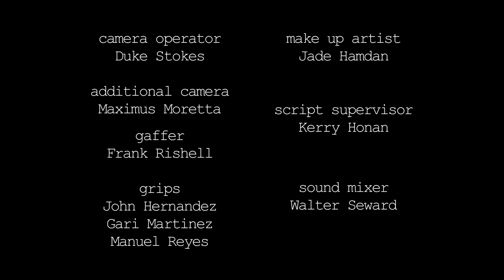“On Set” – Webseries – Episode 4 of 10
How do you handle getting jealous?  Ryan plots a plan to get rid of Hot Ryan and his healthy snacks.

3) Like the videos and comment, even hateful critiques are welcome!
4) Follow me, Ryan Redmond, on Instagram, just do it! @iamryanredmond

Created by Ryan Redmond
Directed by Juan Soto

Shelly - Alexis Buck
Charlie - Jamie Davenport
Jeff - Matt Einhorn
Albert - Stan Madray
Jay - Ruben Mercado
Ryan - Ryan Redmond
Laura - Victoria Swilley

Executive Producers
Jamie Davenport
Drew Barnett-Hamilton
James Redmond
Ryan Redmond

Produced by
Ryan Redmond
Jamie Davenport

1st Assistant Director - Kristin Peterman
2nd Assistant Director - Gisell Miller

Director of Photography - David Janiczek

Camera Operator - Duke Stokes
Additional Camera - Maximus Moretta
Gaffer - Frank Rishell

Art Director – Jade Hamdan

Sound Mixer - Walter Seward

Grips
John Hernandex
Gari Martinez
Manuel Reyes

Script Supervisor - Kerry Honan

Associate Producers
Daniel Brockett
Tyler, Ashley, and Emery Browder
Doug Davenport
Teresa Davenport
K. Jessica Doyla
Thuyvi Nguyen
Marilyn Parel
Joey Redmond
Patricia & Kenneth Straughn

Kenny Beaumont
Dayla Bingham
Justin Brewster
Andrew Crump
Steve Gayler
Carl Lawson
Jav Maniac
Mike Piccirillo
Jacqueline Skelton
Red Gears Studios